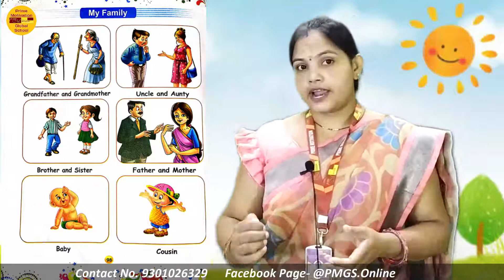My Family | English Nursery Rhyme For Kids On Family Members | Family Names in English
My Family | English Nursery Rhyme For Kids On Family Members | Family Names in English | Prime Motivation Academy

Prime Motivation Academy is the Part of Prime Motivation Global School. If you want to study live or without live you want to study for this is a good pattern to go on YouTube and open link whenever  you get the time.  You can use this and after that you can open the link and you can learn many things because this is the time when you can grow up yourself develop yourself so we are giving the all the links to you so that you could learn something even we are helping you buy the calling  Whats App or Facebook because of that we are able to give the knowledge and you can use your time to grow up and develop Yourself.
View other NEW Syllabus with Prime Motivation Academy:
    Edited by Harsh Thakur ( Technical head )
Shooting & Editing Partner - Harsh Thakur + 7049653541/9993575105